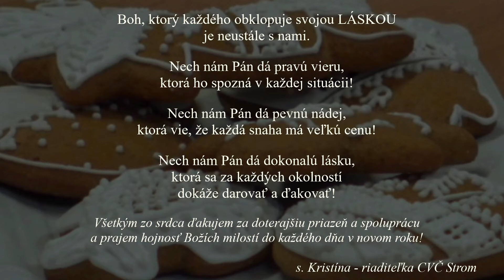Vianočný pozdrav - CVČ Strom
Boh, ktorý každého obklopuje svojou láskou je neustále s nami.

Všetkým zo srdca ďakujem za doterajšiu priazeň a spoluprácu a prajem hojnosť Božích milostí do každého dňa v novom roku!
-s. Kristína - riaditeľka CVČ

Pomôžte nám svojím príspevkom skvalitniť živé vysielanie z Farnosti Dobrého pastiera. Váš príspevok nám pomôže.

Svoj dar môžete zaslať na naše číslo účtu (VÚB):
IBAN: SK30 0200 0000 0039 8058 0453 (EUR)
VS: 111, Do poznámky uveďte: Dar na farnosť